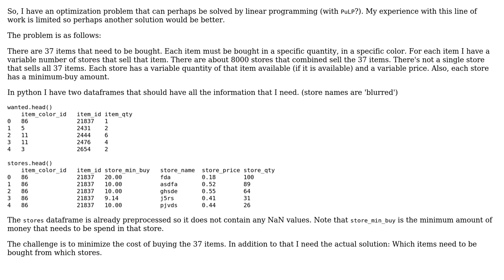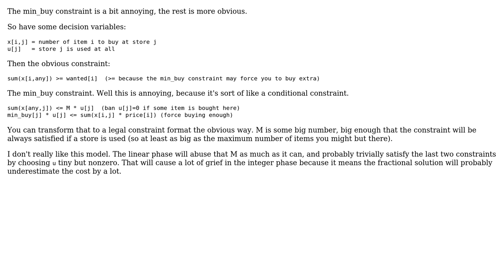python/pandas linear programming/optimization challenge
With thanks & praise to God, and with thanks to the many people who have made this project possible! You are responsible for your own actions.